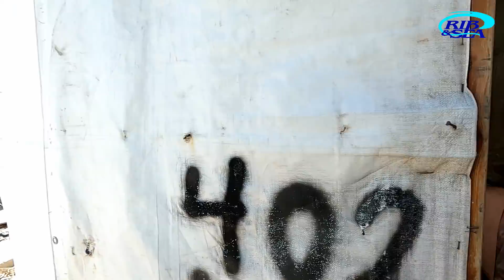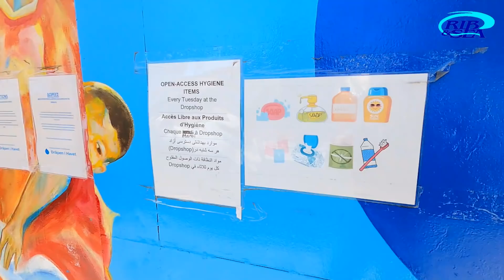ΣΚΗΝΙΚΟ ΘΡΙΛΕΡ, ΕΙΚΟΝΕΣ ΝΤΡΟΠΗΣ ΚΑΙ ΑΙΣΧΟΥΣ ΓΙΑ ΤΗΝ ΕΛΛΗΝΙΚΗ ΠΟΛΙΤΕΙΑ ΣΤΟ ΠΡΩΗΝ ΚΥΤ ΣΑΜΟΥ!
Σκηνικό θρίλερ, εικόνες ντροπής και αίσχους στο πρώην ΚΥΤ Σάμου, με τους τοπικούς άρχοντες να σφυρίζουν αδιάφορα και την κεντρική κυβέρνηση περί άλλων να τυρβάζει, διοργανώνοντας φιέστες εντυπωσιασμού στα εγκαίνια του νέου ΚΥΤ Σάμου όπου ο Υπουργός Μετανάστευσης και Ασύλου Νότης Μηταράκης δήλωνε τον Σεπτέμβριο του 2021 :